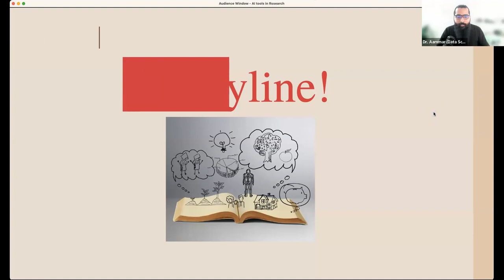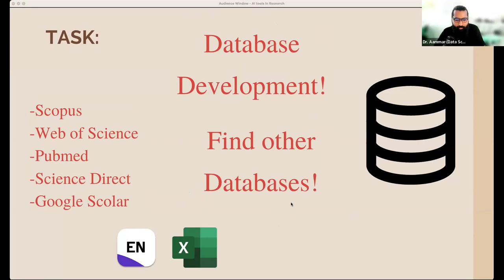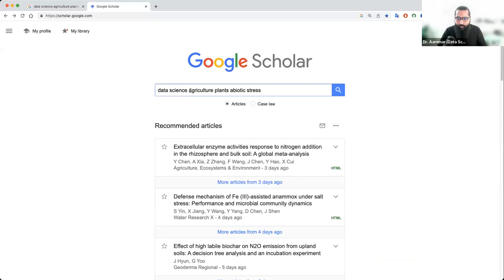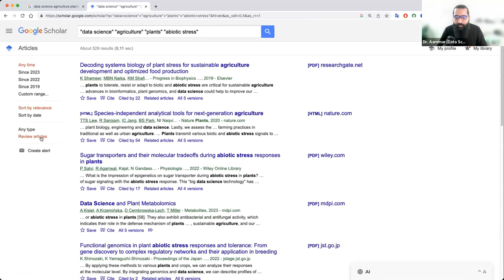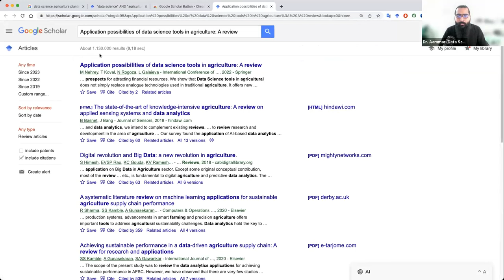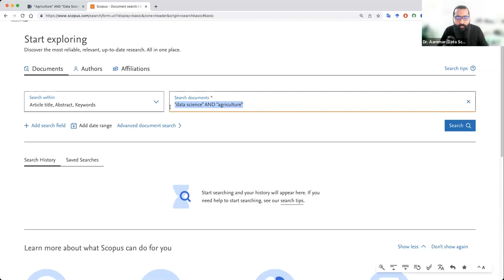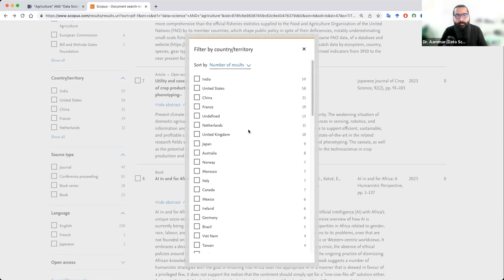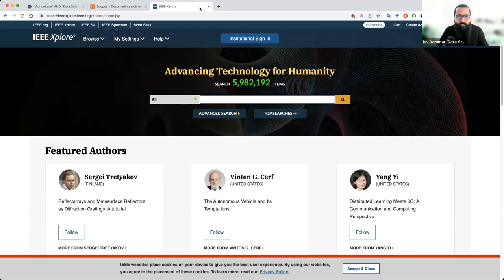AI Databases for Efficient Literature Review: A Comprehensive Guide | Urdu/Hindi Tutorial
Description:
"Conducting a literature review is a crucial step in any research process. Using AI databases can significantly enhance this experience, ensuring a thorough and time-efficient review. In our Urdu/Hindi tutorial, we explore these databases and their usage to facilitate your research journey.

In this video, you'll learn:

Importance of AI databases in literature review
Best AI databases available for researchers
How to use these databases for a comprehensive literature review
If you find this video helpful, please 'Like' it and share with your fellow researchers who might benefit from these insights. Your comments and feedback are highly valuable to us, so don't hesitate to leave them below.